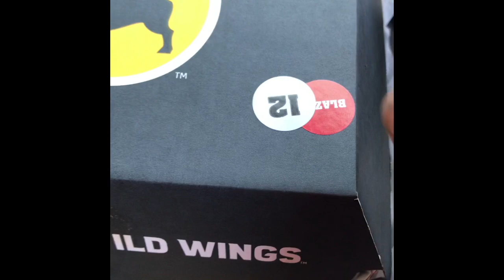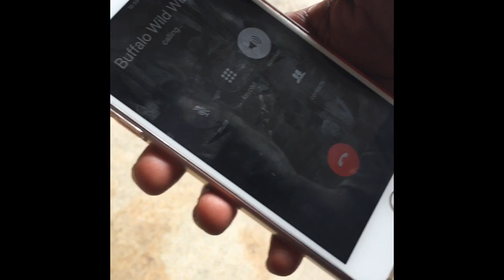Blazin Hot Wing Challenge & Live Snake Feeding. Tank wins $20